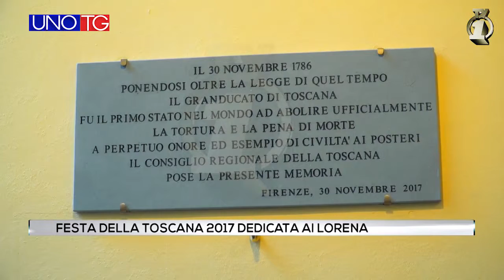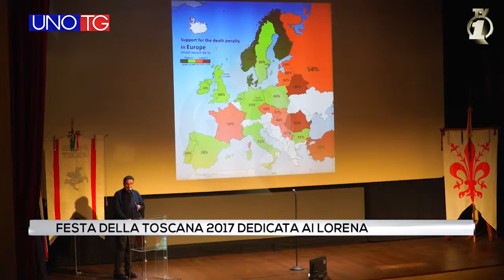Festa della Toscana 2017 dedicata ai Lorena